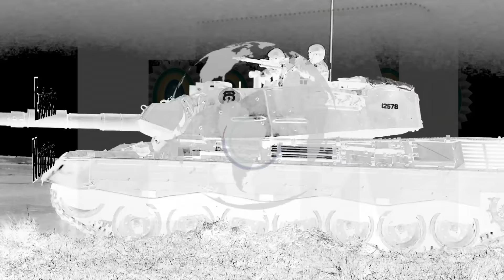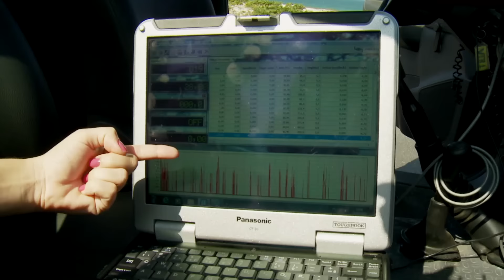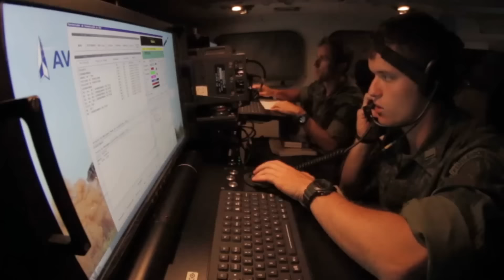CAEx e INMETRO: Parceria na avaliação de materiais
O Centro de Avaliações do Exército como parte dos estudos para otimizar e atualizar o sistema de avaliação dos produtos controlados pelo Exército.